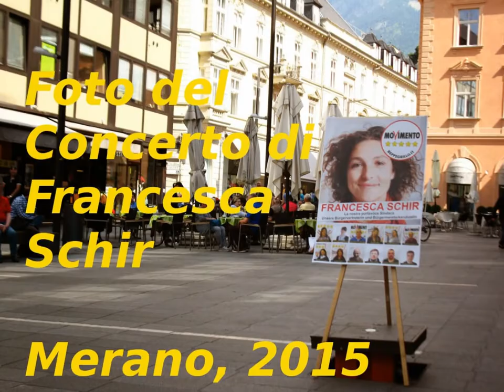Francesca Schir. Concerto, Merano 2015 - M5S Merano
Slideshow: Francesca Schir in concerto a Merano 2015 - M5S Merano.
Realizzazione e foto: Giovanni Ussi